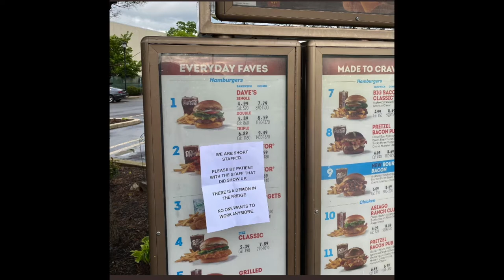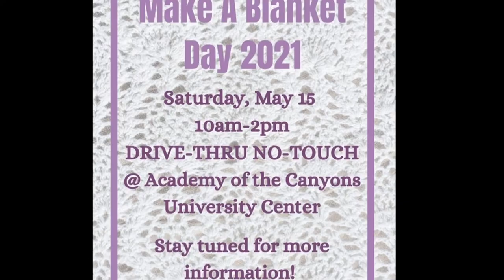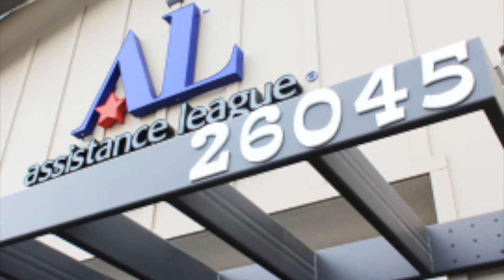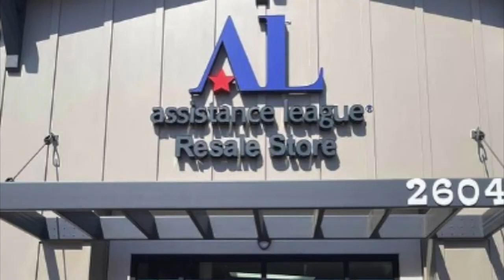Canyons News: May 26, 2021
In this edition of Canyons News, we take a look at the end of the mask mandate, Santa Clarita residents returning to work, a look into Project Linus, and the re-opening of a Santa Clarita non-profit.